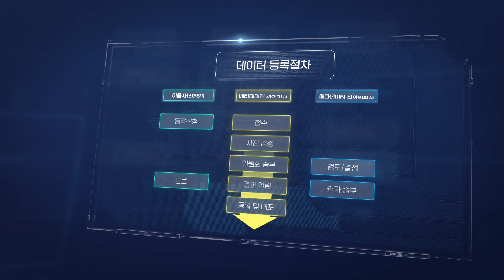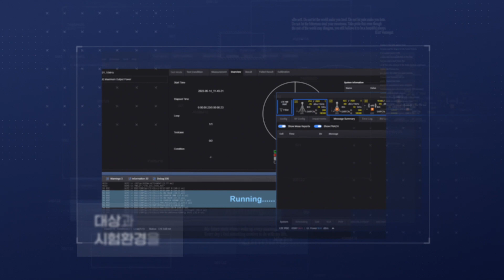(영문) 자율주행 Lv.4 상호호환성 확보를 위한 데이터 표준 및 표준적합성 시험방법 개발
자율주행기술혁신사업 (Eng)
👩‍🔬[국-22] 자율주행 Lv.4 상호호환성 확보를 위한 데이터 표준 및 표준적합성 시험방법 개발